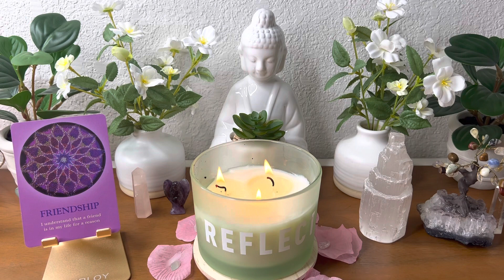ದಿನ_ಟ್ಯಾರೋ Today’s Daily Tarot | 9th August 2022 kannada tarot reading divine angel guidance